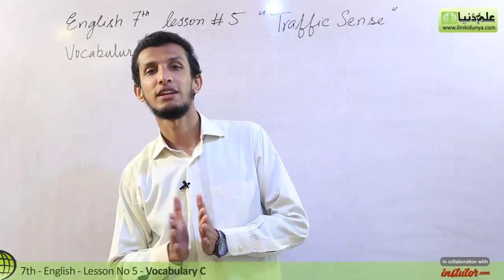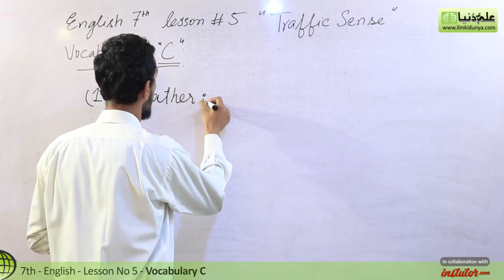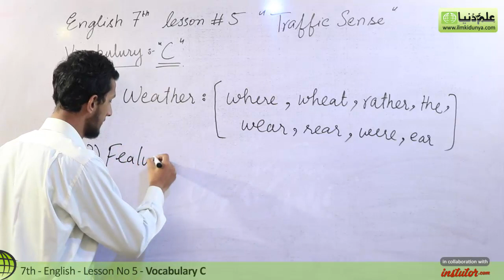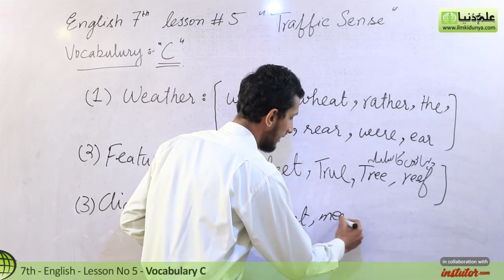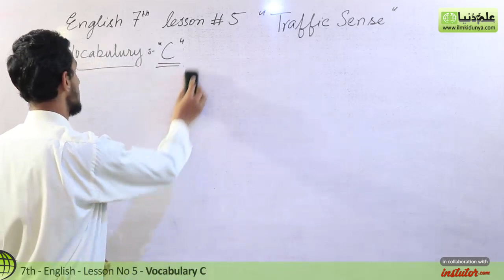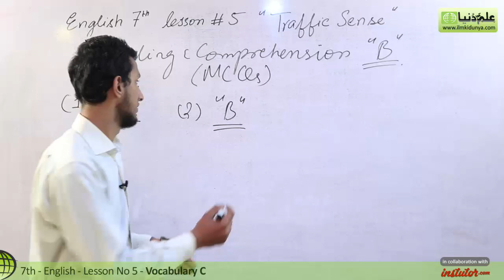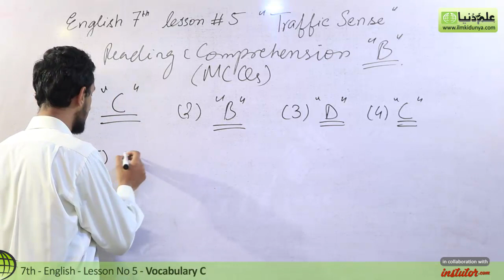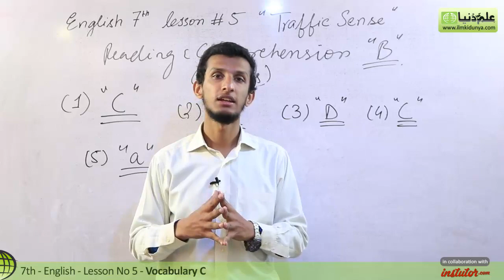7th Class English, Ch 5 - Traffic Sense - Vocabulary C -7th Class English Punjab Board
In this online Daniyal Hameed Khan Discuss about  7th Class English Chapter 5 Traffic Sense Topic Vocabulary C.

For more videos of Daniyal Hameed Khan visit

If you have any questions about this lecture on Daniyal Hameed Khan 7th Class English, you can go to